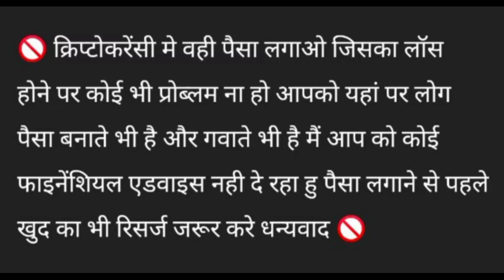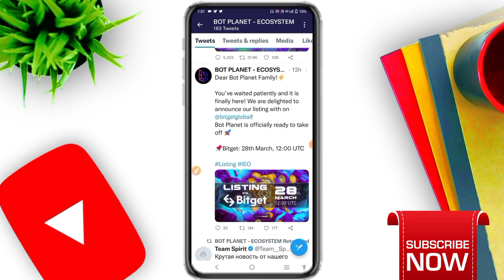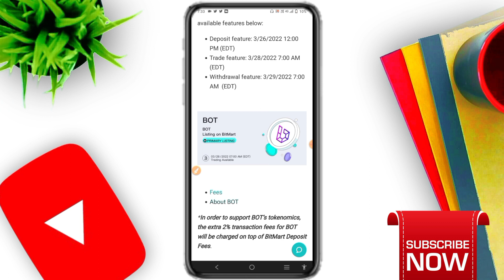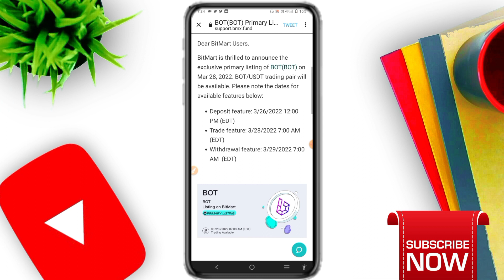Bot Coin Bitget Launchpad Listing | Bot Coin Primary Listing Bitmart Exchange | Bot Coin News Today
SunCrypto Link 👇👇👇
My refer code is 117789 SunCrypto

Descriptions